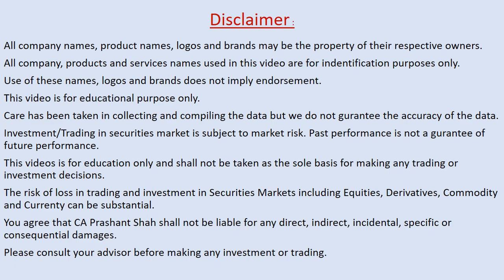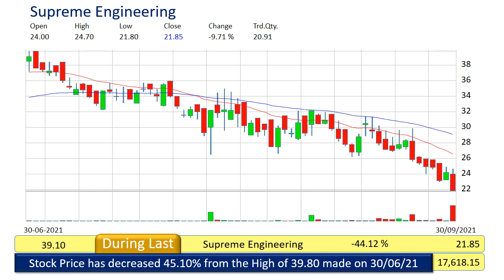supreme engineering technical analysis